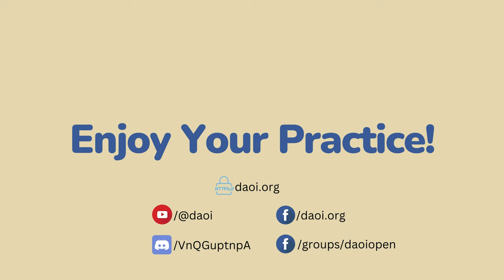DAOI Talks (18): Daoist Ethics & Practice w/ Jack Schaefer, 22nd generation Longmen Daoist Priest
Jack Schaefer is an ordained 22nd generation Daoist Priest in the Quanzhen, Longmen tradition at the Jian Fu Gong on Qingcheng Mountain, Daoist name Li Xuan 理玄.  He is also ordained as a 25th generation Daoist Priest in the Quanzhen, Longmen tradition at the Qingyun Daoguan, Daoist name Xin Yin 信銀.  Along with Josh Paynter he is the Co-abbot of Parting Clouds.